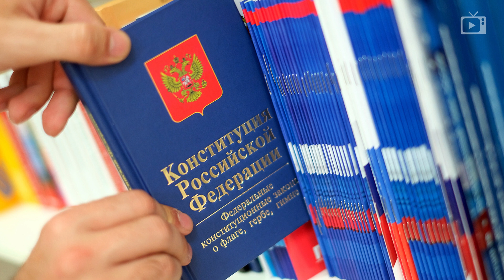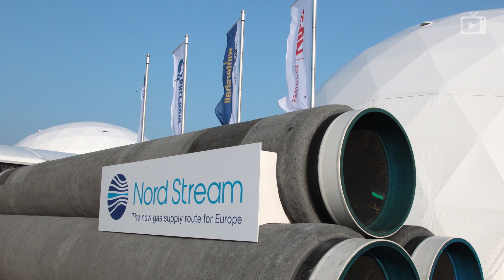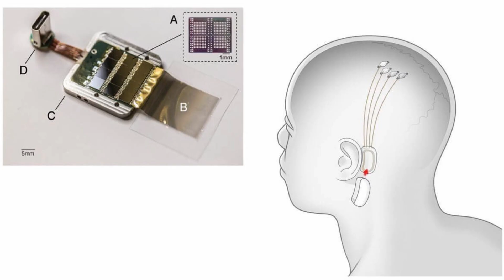Туристические изоляторы, Нет карантину! Мошна Патриарха // Галопом по Европам #267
В этом выпуске:
- Поправками к Конституции изменения в законах в этом году не ограничатся;
- Минфин разрывает соглашение с Кипром, которое позволяло беспрепятственно выводить туда дивиденды;
- В Минфине предложили увеличить налог на дополнительный доход для нефтяников;
- Польша оштрафовала Газпром на 50 миллионов евро;
- В Норильске снова ЧП на объекте Норникеля;
- В России плюс 5394 новых заболевших, это минимум с конца апреля;
- В Подмосковье отменили двухнедельную обсервацию для приехавших из-за границы;
- В Берлине 20 тысяч вышли на улицы против возвращения карантина;
- В Британии осенью сменится глава разведки – им станет тюрколог Мур;
- Сирийские курды заключили договор с неназванной американской нефтяной компанией о модернизации нефтяных месторождений на северо-востоке Сирии;
- На землю вернулся экипаж Crew Dragon, первой коммерческой миссии на МКС;
- В Санкт-Петербурге уничтожают речной яхт-клуб профсоюзов, крупнейший в европейской части России;
- Патриарх Кирилл призвал прихожан не верить слухам о своем богатстве.